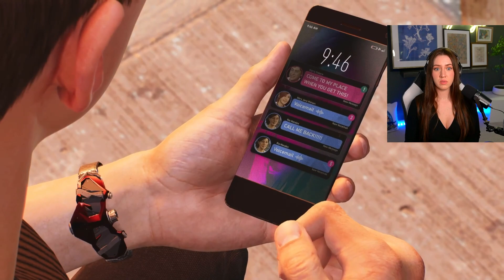SPIDER-MAN 2 PS5 Gameplay Walkthrough Part 11 - My FIRST SPIDER-MAN GAME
This is my VERY FIRST Spider-Man Game Experience! I have heard such good things about the other games so I was excited to try this out. I can't believe how good it is.

PS5 Spider-Man 2 (Marvel's Spider-Man 2) Walkthrough Gameplay Part 11 includes a Review and Full Gameplay Story Mission 11 for PlayStation 5 (PS5).

SOCIALS